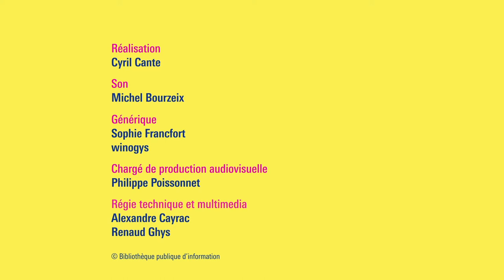Colin Niel : Le roman noir pour dire l’écologie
Peut-on écrire un bon polar qui est aussi un plaidoyer pour la préservation de la biodiversité ? Colin Niel se livre à l’exercice avec brio dans Entre fauves, récit sur la disparition des animaux sauvages. L’auteur croise les points de vue d’un garde dans un parc national pyrénéen, d’une étudiante fascinée par la chasse, d’un jeune berger Himba et d’un lion du bush africain pour évoquer le fragile équilibre de la biodiversité et explorer l’humanité des bêtes, la bestialité de l’humain.

Porté par des préoccupations environnementales telles que l’extinction des espèces ou l’empreinte de l’activité humaine sur la nature, Entre fauves renverse les codes du thriller et déplace la focale au-delà de l’anthropocentrisme. Des confins des Pyrénées aux steppes namibiennes, Colin Niel transporte son lecteur dans une course contre la montre entre chasse au fauve et chasse à l’homme. Ce chantier de fouille est l’occasion pour l’auteur de retracer la genèse du texte, et d’évoquer la manière dont le roman noir peut nous parler d’écologie.

Colin Niel est l’un des grands noms de la littérature de romans noirs contemporains. Auteur d’une œuvre foisonnante, il est également ingénieur agronome, spécialiste en biologie de l’évolution et en écologie.